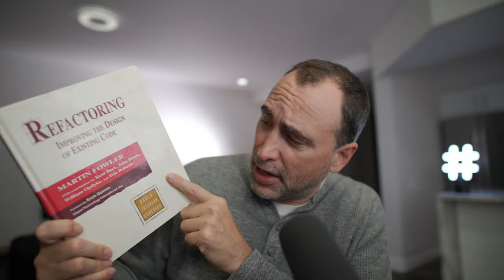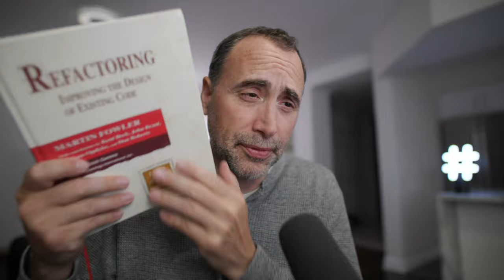Live! The millionaire fast lane and Coding ... possible?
The Naked Ape:

SUPPLEMENTS THAT WORK AMAZING FOR ME:

Protein Essentials Beef Gelatine Powder:

Thanks!

Stef